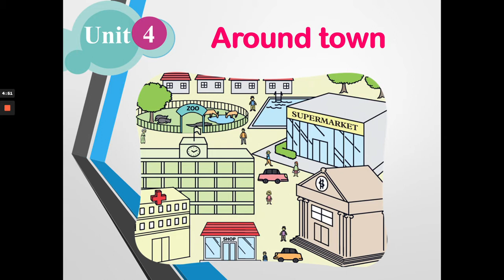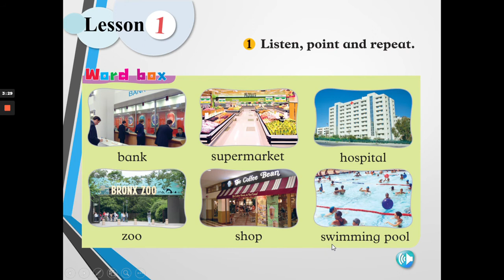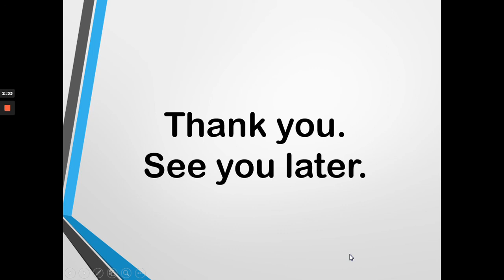Smile_Unit 4 Around town P. 3 lesson 1